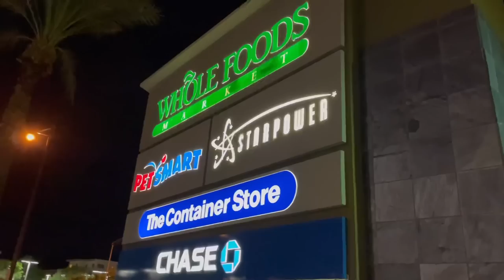PRACA NA WAKACJACH? realia w USA/HURAGAN IDA- Rozmawiam z poszkodowanymi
Dziś pierwsze 2 dni na wakacjach. Gdzie jesteśmy i co robimy. Dlaczego pracuje na wakacjach? Ile zapłaciliśmy za taksówkę ?